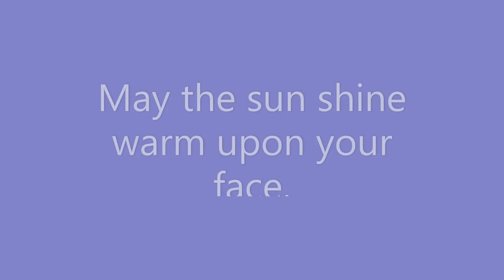Year 6 Leavers Video